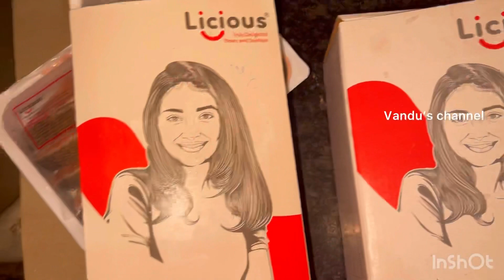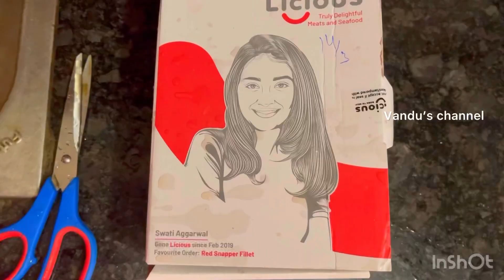BANGALORE LO LAST DAY || CHICKPETA LO SHOPPING || BROTHER HOME || MA intlo kids Gola